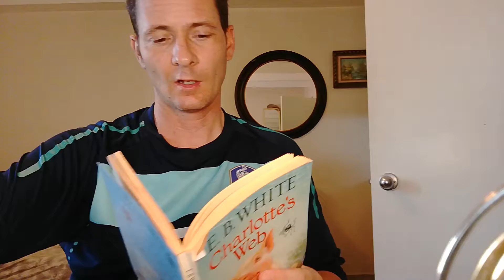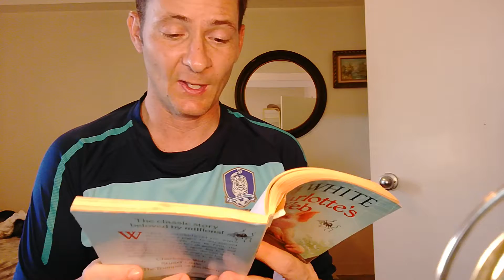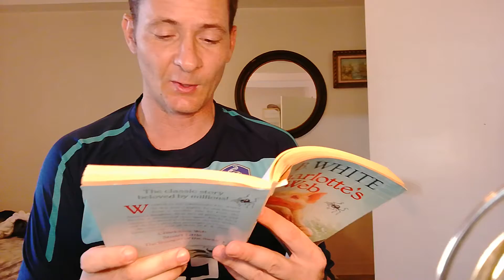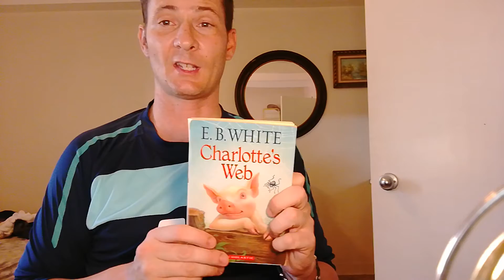Charlotte's Web by E.B. White CH.12 (A Meeting....)